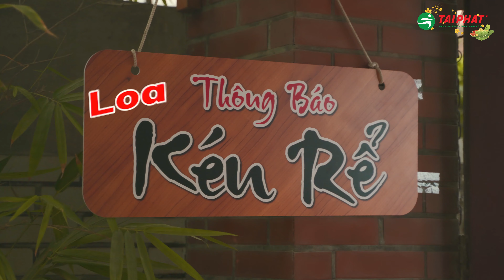PHÚ ÔNG KÉN RỂ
🧨Cùng Tài Phát Sport đón xem tập phim ngắn mang tựa đề “ PHÚ ÔNG KÉN RỂ” chào xuân Giáp Thìn 2024.
🧧TÀI PHÁT SPROT kính chúc quý khách hàng đón Tết Giáp Thìn MAY MẮN - THÀNH CÔNG - HẠNH PHÚC
🧧TÀI PHÁT SPORT - MANG SỨC KHOẺ- TRAO THÀNH CÔNG
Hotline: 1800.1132